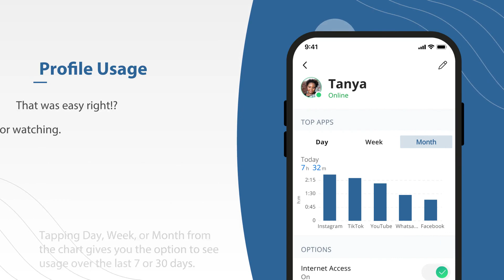Learn How to View Usage with ExperienceIQ - Enhanced Parental Control